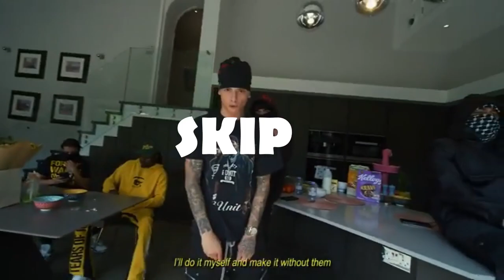[FREE] Dave x ArrDee x Central Cee Type Beat "SKIP"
Purchase other beats here

(Prod.  Pthe producer )

For profit use you must purchase a license!

FOR NON PROFIT
All my beats are free for non profit use with credit given in the video description. Prod. by Pthe_producer on all social media.

©This beat is produced by pthe producer

Ignore Tags*